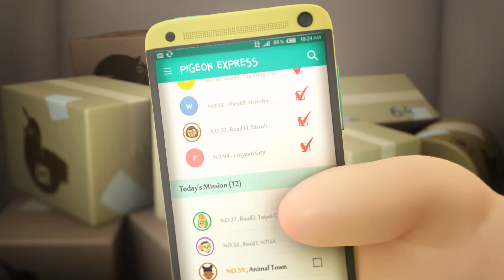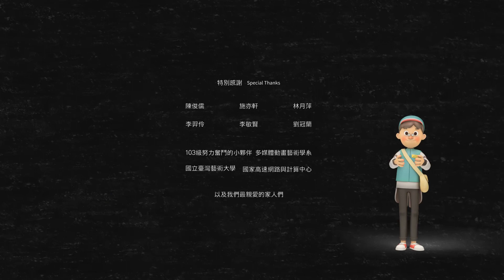「2018第七屆HPC功夫-國網3D動畫全國大賽」【國立臺灣藝術大學 - 灰鴿傳輸】